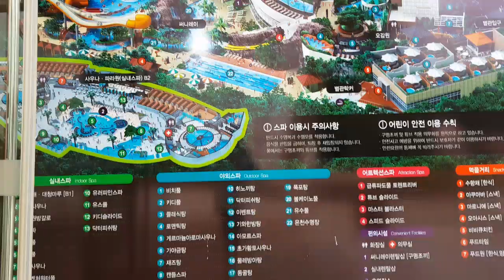충청남도 덕산에있는 워터파크 학교빠지고 갔다오기~~ 앙개이득